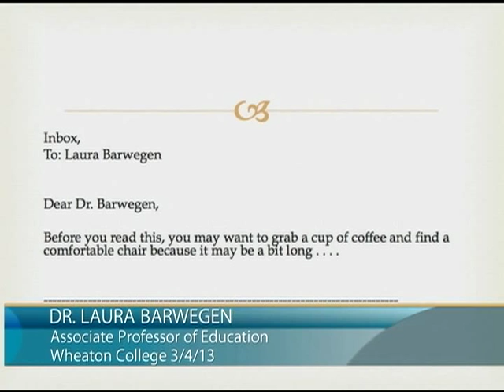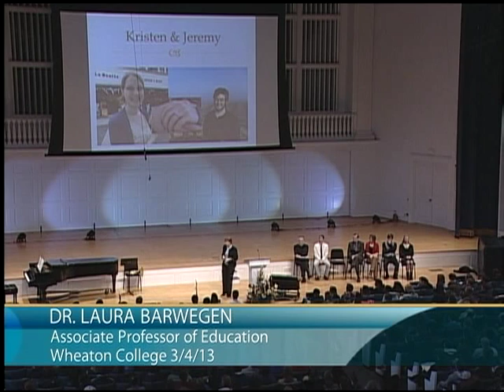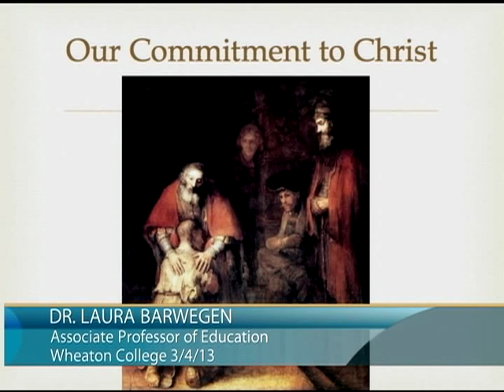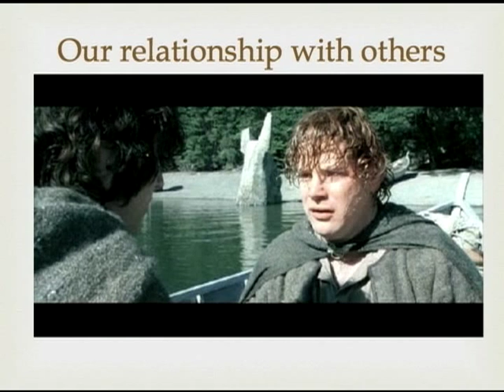Laura Barwegen | God's Word and My Story